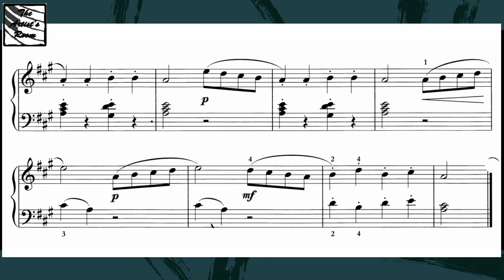JOHN THMPSON Page 42 The Knight and the Lady